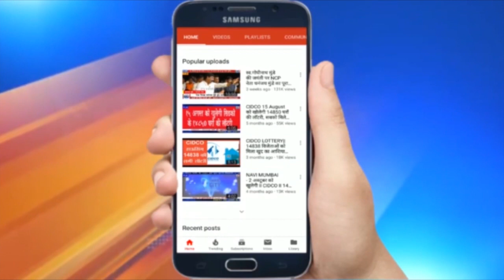कांग्रेस नेता संजय निरुपम का एनसीपी चीफ शरद पवार पर बड़ा बयान